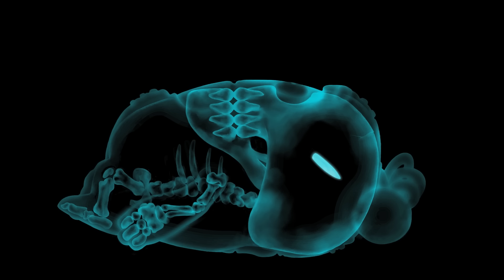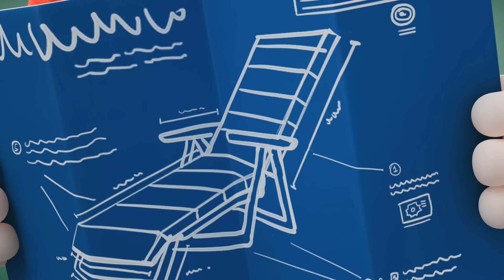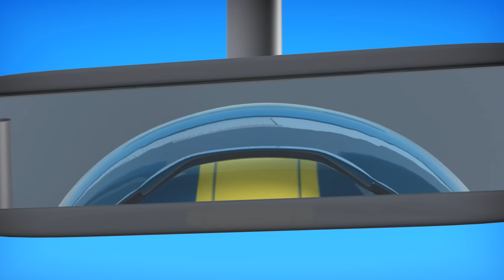TRY NOT TO LAUGH CHALLENGE | Oddbods Craziness | Funny Cartoons For Children